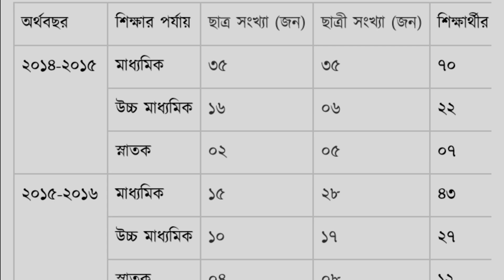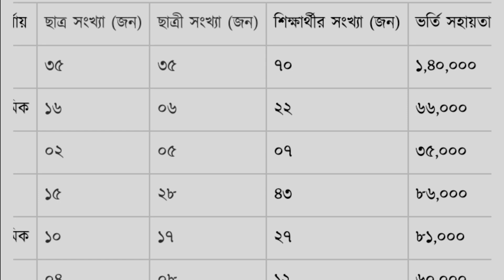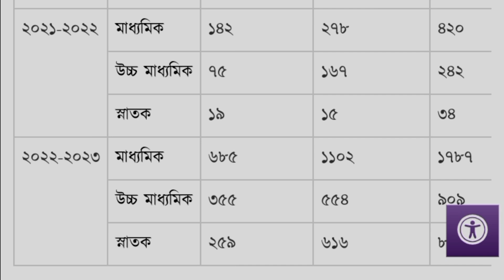কলেজ ভর্তি সহায়তা ২০২৩ উপবৃত্তি নিয়ে বিশাল সুখবর | college vorti sohayota upobritti 2023